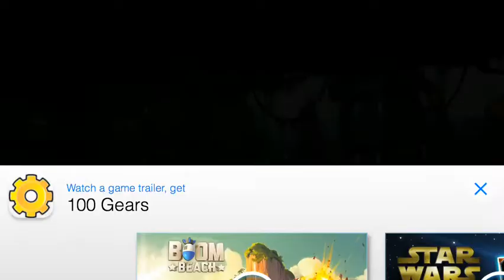Gear Jack Black Hole (by Crescent Moon Games) - iOS - iPhone/iPad/iPod Touch Gameplay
Gear Jack is back, in an all new endless adventure
with beautifully stylized graphics!

Jack is trapped inside the Black Hole, and he's running to save his life.
He will have to travel through time and space to take on lethal alien enemies, crazy traps, and more!
To make things worse, his ship, the W.Hale was absorbed by the Black Hole too.
and now all kinds of mechanical traps are floating around in the Black Hole!

Features:

Addicting Endless Runner.
Beautiful And Unique Visual Style.
4 Worlds (Japan, Iceland, Jungle and Desert) and more coming!
Power Ups and Mini Games.
Sneak Around to avoid waking up the alien monsters!
Talents and Customizations.
Tons of Missions!
Leaderboards and Achievements.
Social! Share your gameplay replays and your results!